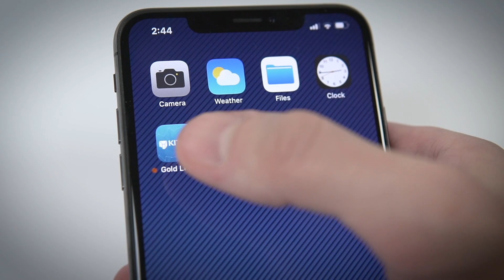Silver Showtime? Why the Metal’s Time May be Now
Silver has been attractively priced relative to gold, and investors are finally starting to take note of that, said Peter Hug, global trading director of Kitco Metals.

“I think people are starting to catch on to the fact that this market is overall in a bullish trend, which I do believe it is, that silver is extremely undervalued compared to gold, and that now we’re starting to see some retail demand coming into the silver market,” Hug told Kitco News.

At the time of this interview, gold prices fell $10 while silver rose by around 35 cents.